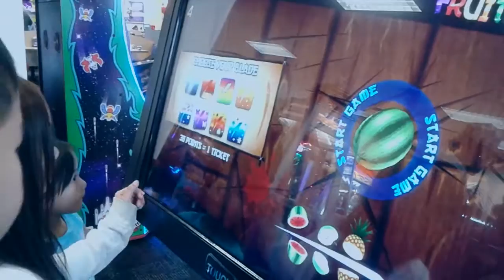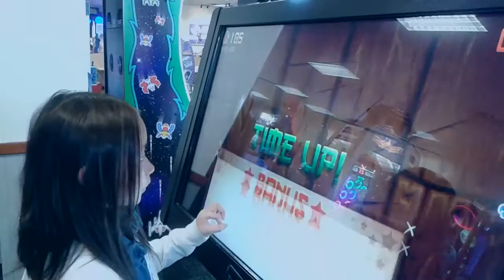Play Game Chuck E. Cheese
Take the kids to Chuck E. Cheese.